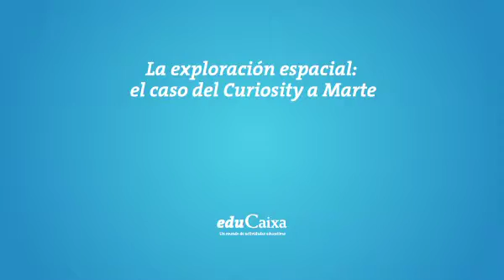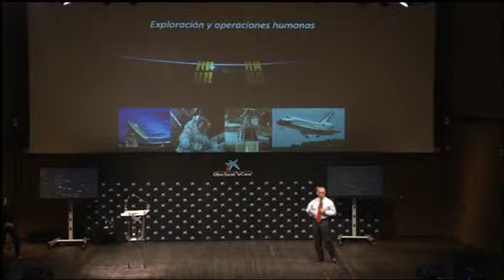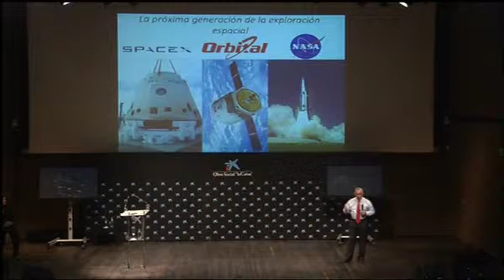La exploración espacial: el caso del Curiosity en Marte. Charles Bolden, administrador de la NASA.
El administrador de la NASA, Charles Bolden, presenta el rover Curiosity y otras operaciones que la NASA desarrolla actualmente en el espacio.